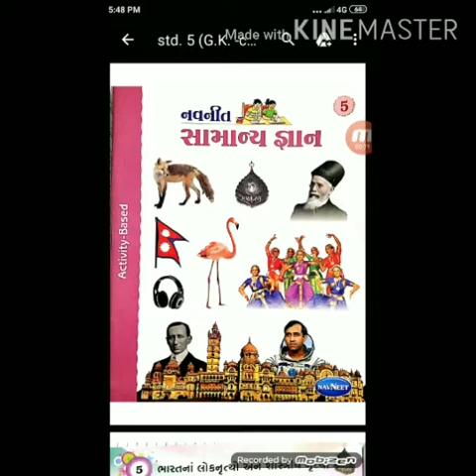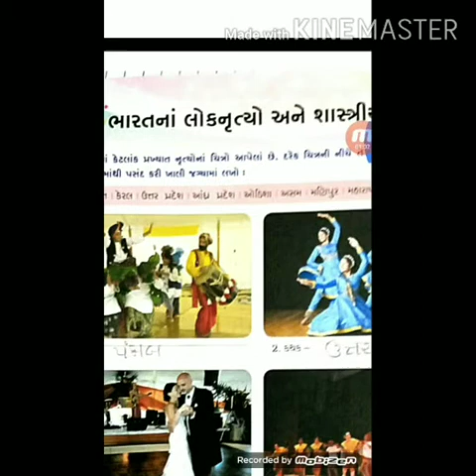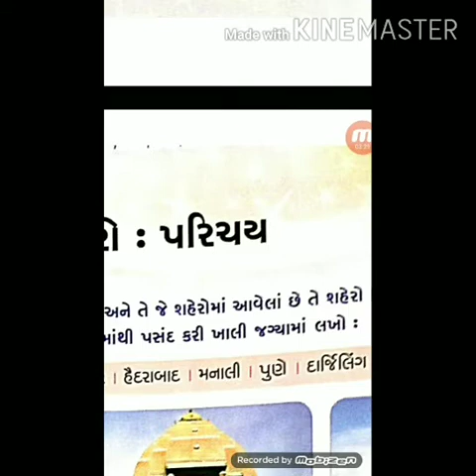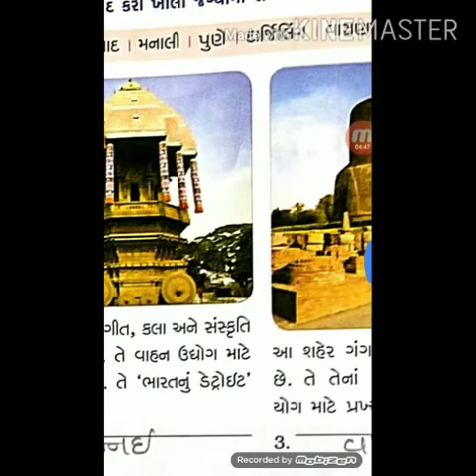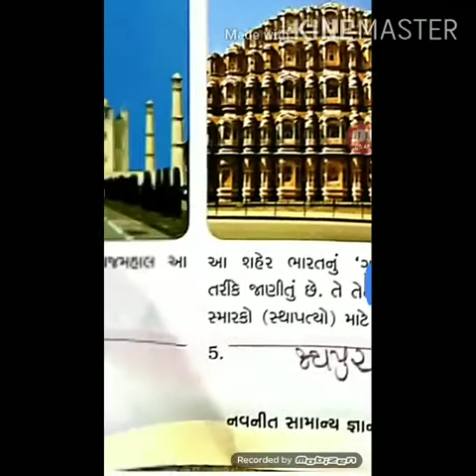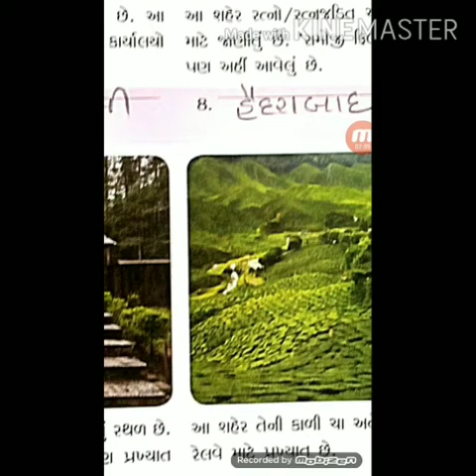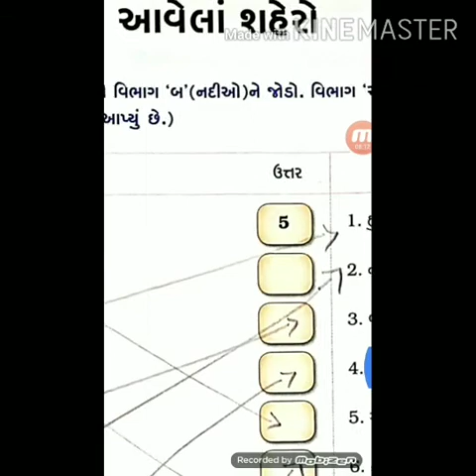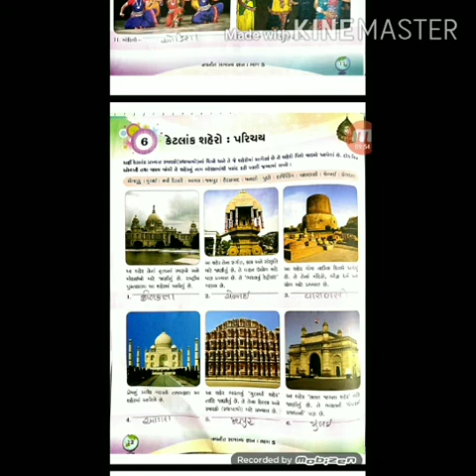STD 5 G.K. (સામાન્ય જ્ઞાન) Shantiniketan school Patan